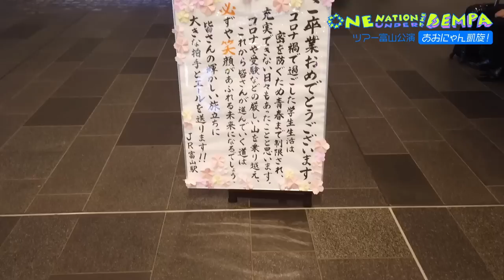【VLOG】ワンネーションでんぱ ツアー富山公演編‼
【VLOG】ワンネーションでんぱツアー富山公演編‼

絶賛開催中の全国ツアー「ONE NATION UNDER THE DEMPA TOUR」富山公演！
あおにゃん加入後初の凱旋公演でした。

▼LIVE
でんぱ組.inc 全国ツアー
「ONE NATION UNDER THE DEMPA TOUR」

▼公演日時・会場
・3/5(日) 東京・Ｊ:ＣＯＭホール八王子  Open 17:00 / Start 18:00
＊声出し可能公演実施予定

・3/19(日) 大阪・GORILLA HALL OSAKA  Open 17:00 / Start 18:00

・3/24(金) 富山・MAIRO  Open 18:30 / Start 19:00

・3/26(日) 金沢・Eight Hall  Open 16:30 / Start 17:00

・4/1(土) 高松・MONSTER  Open 16:30 / Start 17:00【SOLD OUT】

・4/2(日) 岡山・CRAZYMAMA KINGDOM  Open 16:30 / Start 17:00

・4/9(日) 新潟・NIIGATA LOTS  Open 16:30 / Start 17:00

・4/15(土) 静岡・SOUND SHOWER ark  Open 16:30 / Start 17:00

☆【NEW】追加公演2/15(水)よりFC先行受付開始
・4/23(日) 名古屋・THE BOTTOM LINE Open 16:30 / Start 17:30

▼Release
6/21(水)EP「ONE NATION UNDER THE DEMPA」発売！
最新曲「古代アキバ伝説」を含む全5曲収録

member:
古川未鈴（MIRIN FURUKAWA）